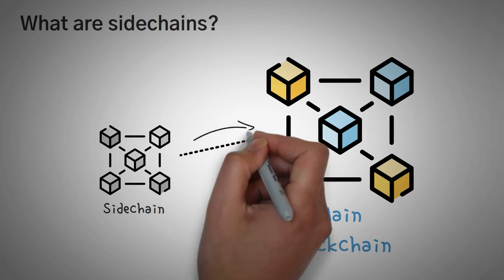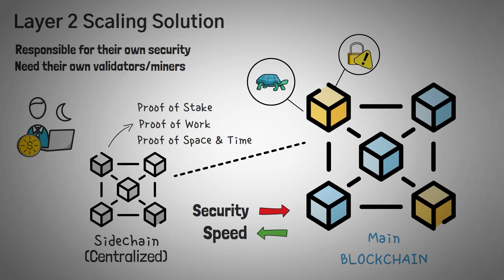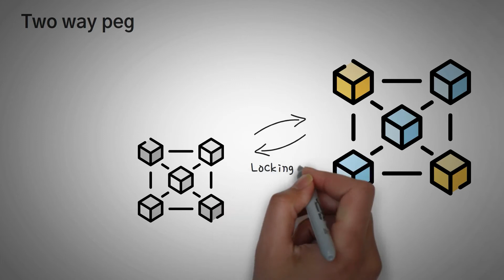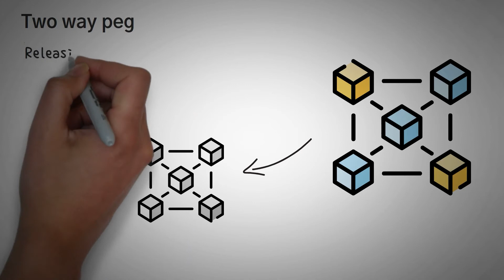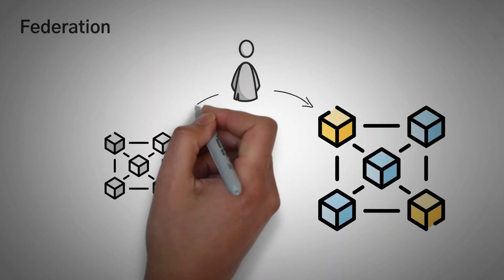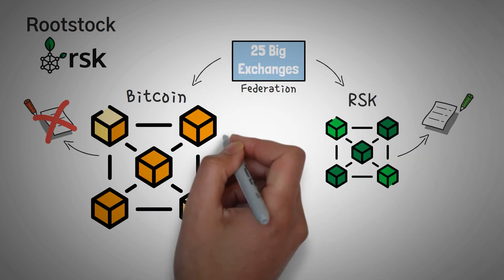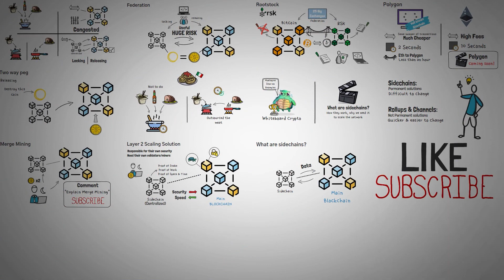¿Qué son las Sidechains en Crypto? | ¡Rootstock + Polygon Explicado!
En este video, explicamos qué son las sidechains (cadenas laterales) en el universo Crypto, incluyendo algunos ejemplos como las cadenas de bloques; Roostock (RSK) y Polygon. Esencialmente, las sidechains (cadenas laterales) son cadenas separadas que están unidas a una cadena de bloques principal, más grande, a través de una clavija bidireccional. Obtenga más información sobre el tema aquí: (Artículo en inglés)